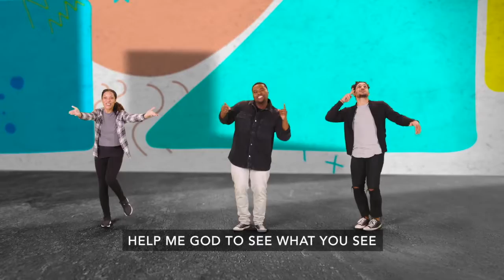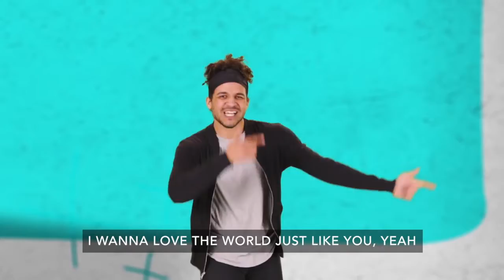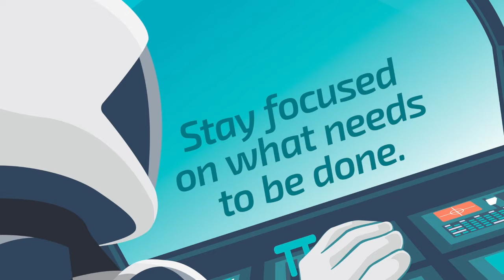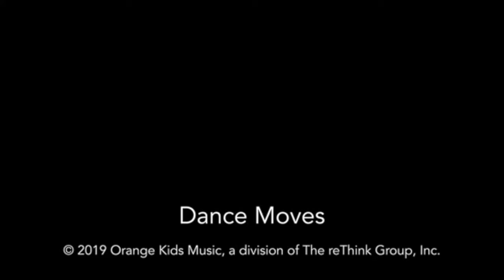Glow Kids Online September 19th 2021